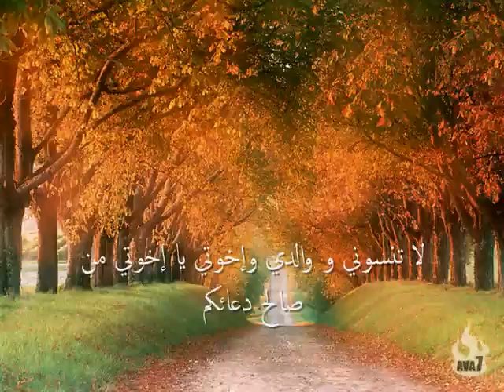‫نشيد أتحداك أن لا تكرر سماعه مرات !! إن تطاول ليلُـنا ‬ YouTube